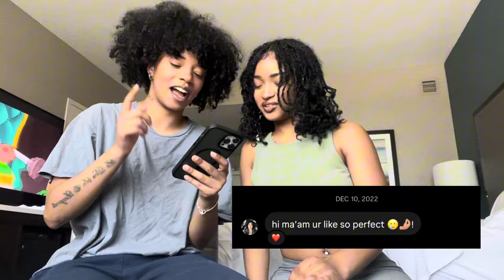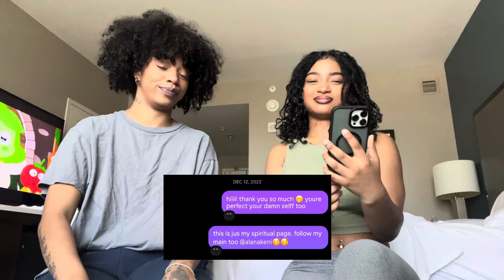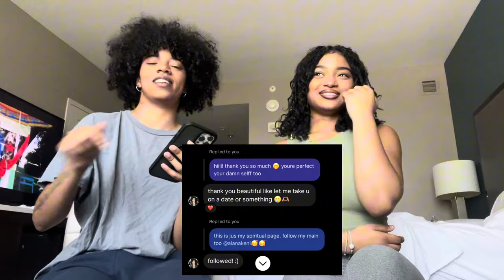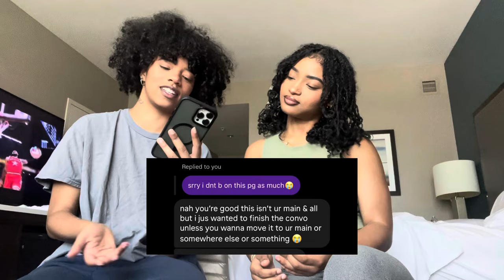detailed story time | how we met :)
LONG AWAITED STORY TIME IN FULL DETAIL +MORE